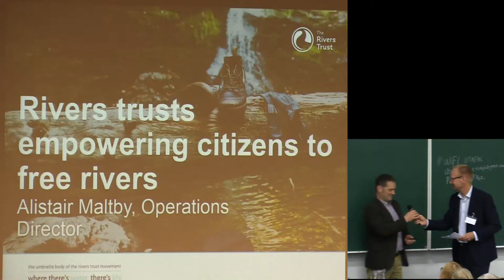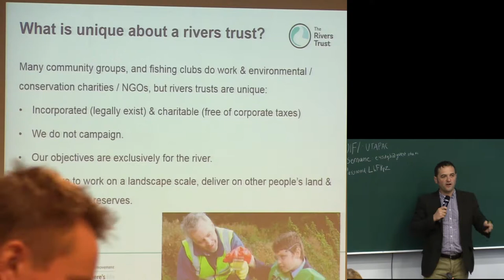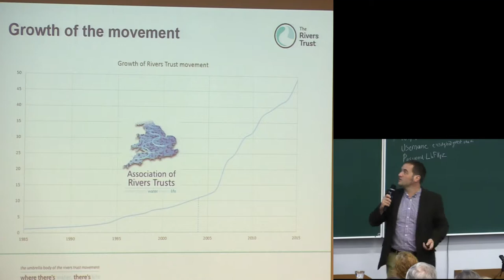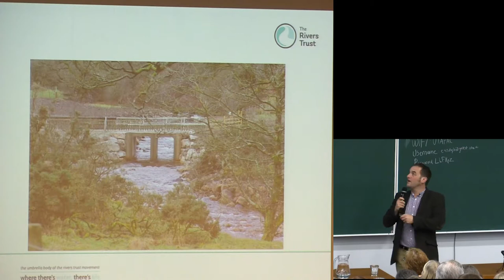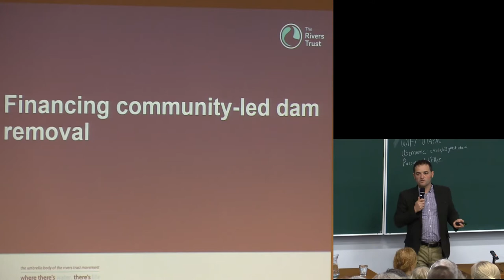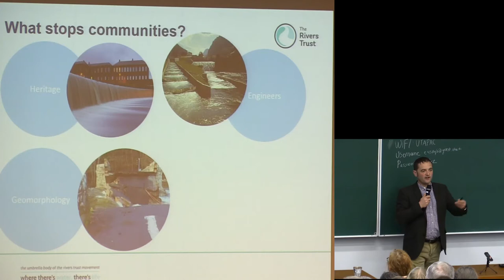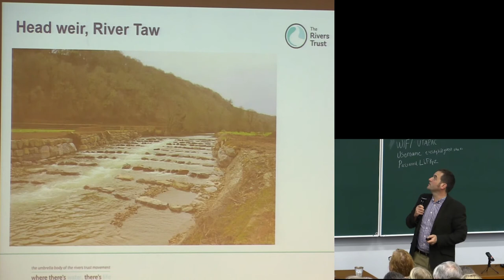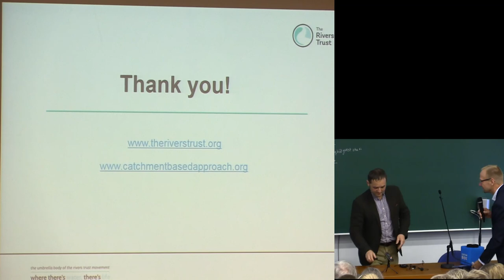River trusts empowering citizens to free rivers - Alistair Maltby (The Rivers Trust)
River trusts empowering citizens to free rivers
Operations Director Alistair Maltby, The Rivers Trusts

Vesistökunnostusverkoston vuosiseminaari järjestettiin 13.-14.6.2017 Tampereella. Lue lisää seminaarista osoitteessa

Videon kuvaaja Jarmo Vääriskoski, DigiMissio